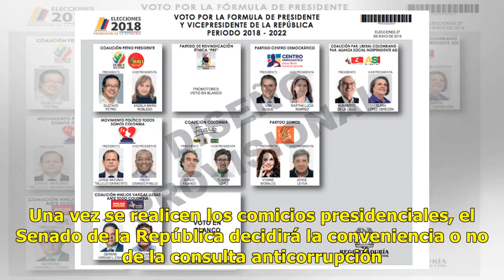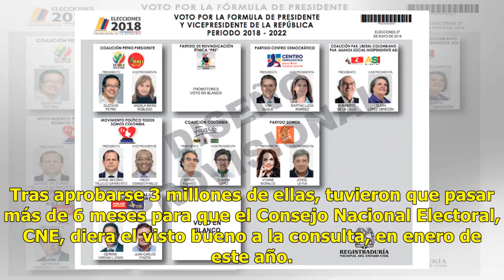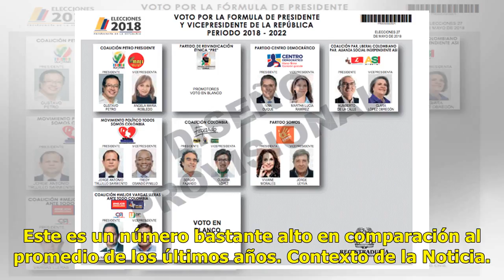Hoy solo recibirá un tarjetón, no se vota la Consulta Anticorrupción Noticias 24/7